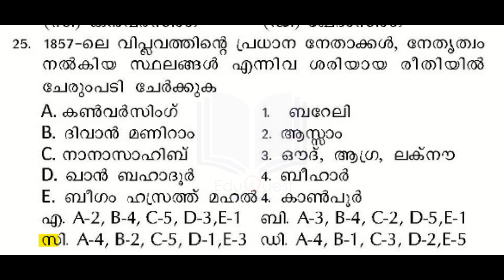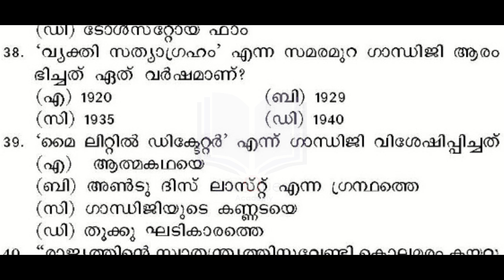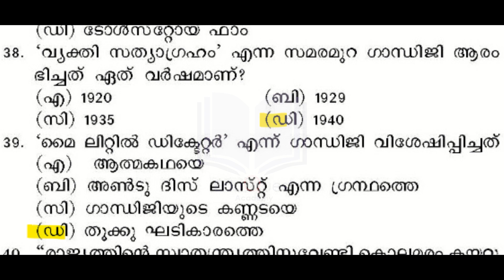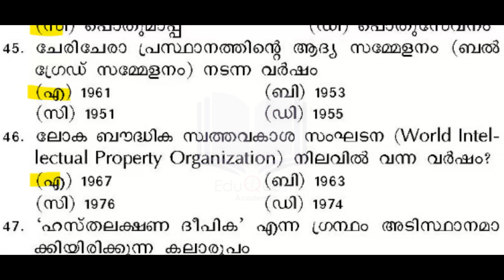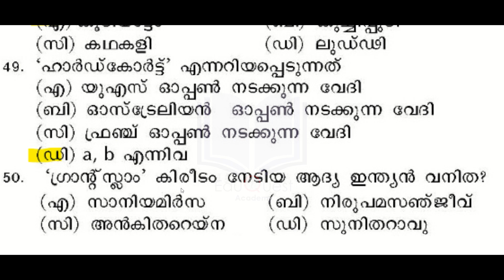പി.എസ്.സി ബുള്ളറ്റിൻ Special Mock Test - 50 Questions | Kerala PSC | LD - Clerk/Typist | CPO - WCPO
Prepare yourself for success with our dynamic and comprehensive mock tests designed to enhance your performance in various Public Service Commission (PSC) exams. Our channel is your one-stop destination for practicing and assessing your knowledge in a simulated exam environment.

In this video, we present a set of 50 questions from PSC Bulletin, meticulously crafted to cover the entire syllabus of PSC exams. These questions are designed to closely resemble the actual exam questions, allowing you to gauge your readiness and identify areas for improvement.

By preparing with us and practicing diligently, you'll gain the confidence and proficiency to excel in your upcoming PSC exams!